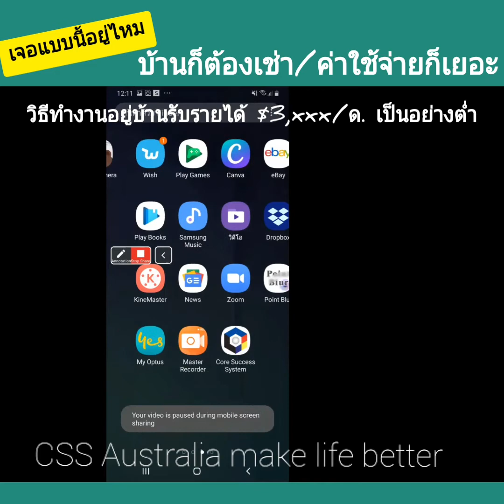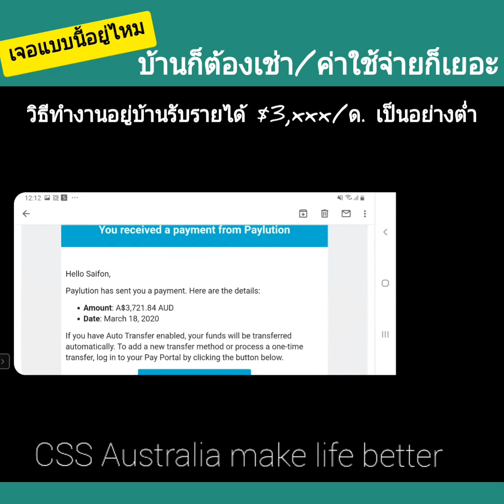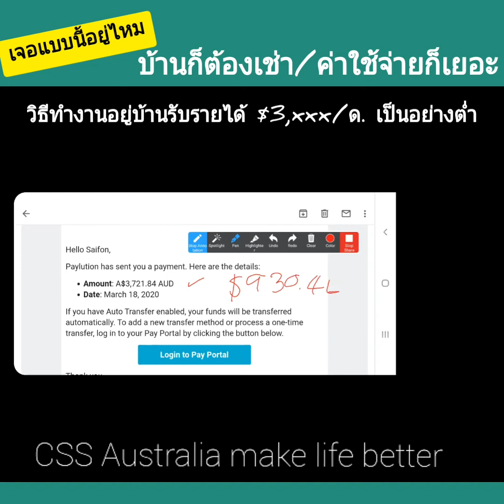ทำงานที่บ้านในออสเตรเลีย Australia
🔥หลายๆคนกำลังโดนผลกระทบจาก covid-19 ทั้งเศรษฐกิจแย่.. ค่าใช้จ่ายก็มีเยอะแต่รายได้หยุดเงินก้อนที่เก็บไว้ก็ต้องเอามาใช้..ถึงเวลาแล้วที่คุณต้องเริ่มทำสิ่งใหม่ๆ..เพราะชีวิตคุณยังต้องดำเนินต่อไป

หยุดโทษสิ่งต่างๆ..แล้วมาโฟกัสช่วยเหลือตัวเองกันค่ะ วันนี้ฝนมีเครื่องสร้างรายได้ขณะที่คุณอยุ่ที่บ้านได้..

หวังว่าคลิปนี้จะช่วยคุณเห็นโอกาสทางรอดด้านอาชีพ